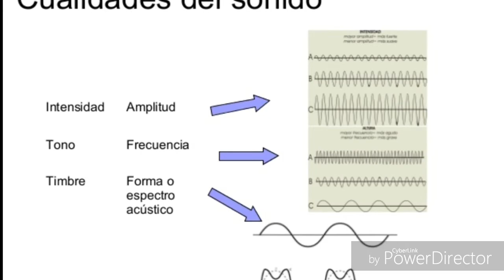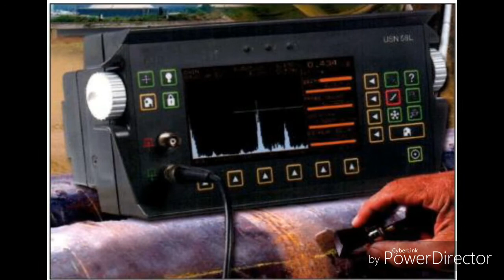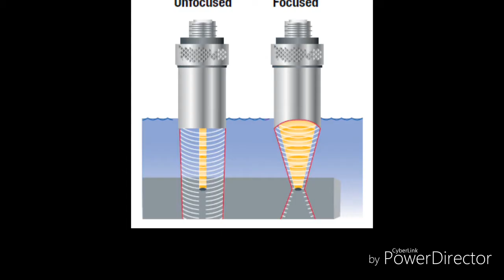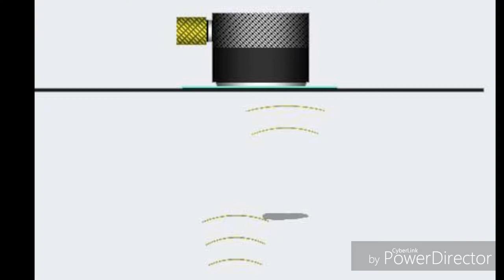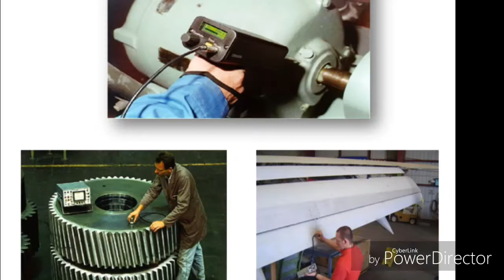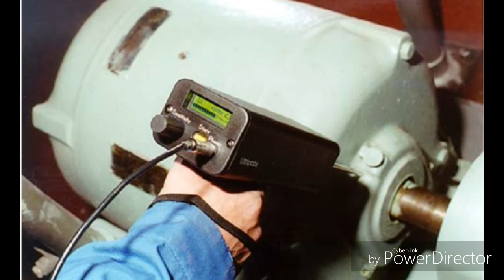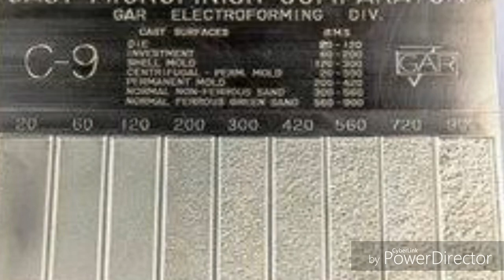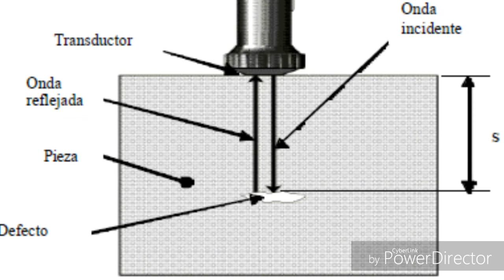ULTRASONIDO INDUSTRIAL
Video realizado por estudiante de la carrera Ingeniería de ejecución en Mantenimiento Industrial de la Universidad de Atacama Sede Vallenar para la asignatura de Técnicas de Mantenimiento Predictivo.
Realizado en Diciembre de 2018